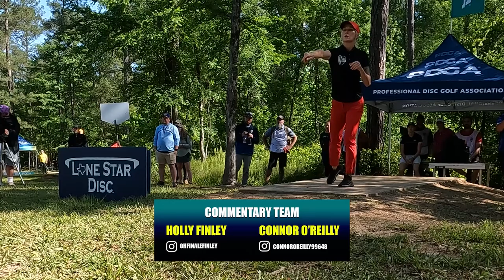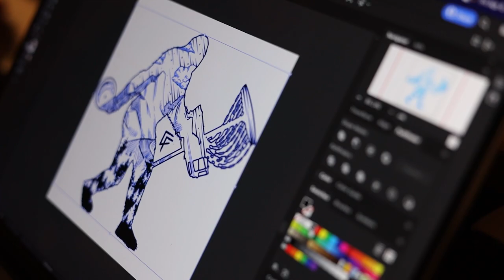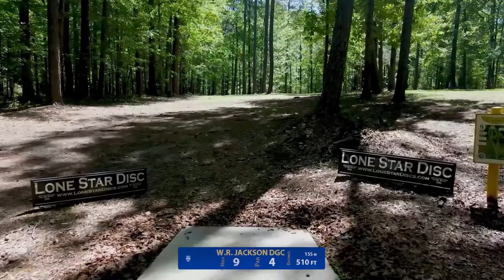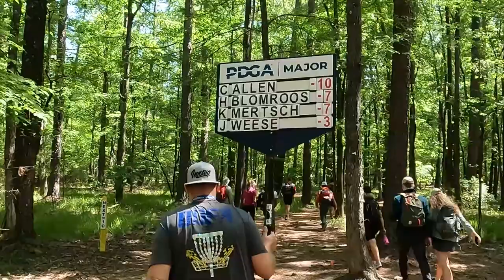ARP | 2023 Champions Cup Final F9 | C. Allen : Mertsch : Blomroos : Weese | PDGA Major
Ace Run Productions brings you the final round of the 1st PDGA Professional Major of the 2023 season, the Champions Cup presented by Bushnell. We are here at the historic WR Jackson course in Appling, GA home of the PDGA for this 4 round Major. This course will challenge the FPO field all weekend and showcases a heavily wooded track and an updated layout for 2023. A big thank you to all of the companies that helped make this event and coverage possible. Check out the links below to show some support for those that support this game and coverage!

FPO Chase Card:

Catrina Allen - DGA
Kat Mertsch - Innova
Henna Blomroos - Innova
Jessica Weese - Innova

New Let's Run It custom discs and more at Flight Factory! Big shout out to them for partnering with us for all the RunBacs this season! Click the link below to RUN IT!